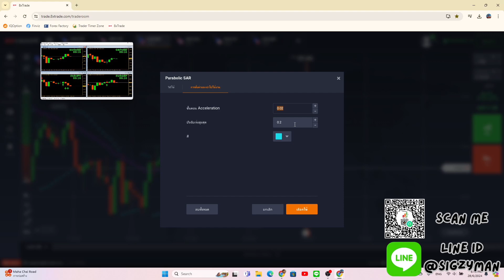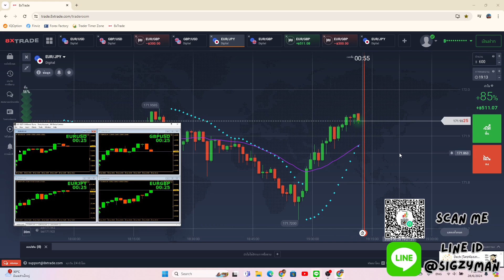Live Trade ทุกวัน 28-6-2567 สอนเทรดไบนารี Binary Option ฟรี พร้อมสัญญาณ Sigzy Predator 1 นาที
สมัครโบรกเพื่อเทรด รับโปรโมชั่นพิเศษ เทคนิคลับ

อยากได้สัญญาณ 1 นาที กดเข้ากลุ่มได้เลย

เข้ากลุ่มรับสิทธิ์ใช้สัญญาณฟรี

สมัครโบรกเพื่อเทรด รับโปรโมชั่นพิเศษ